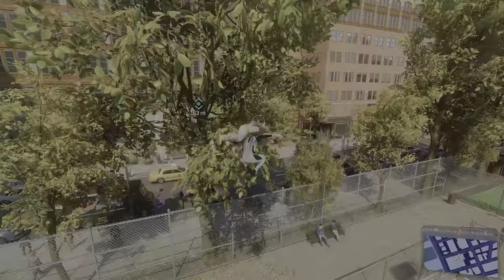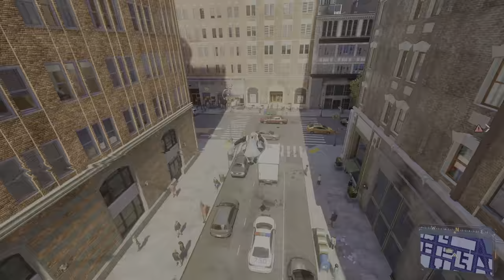Marvel's Spider-Man 2: Anti-Venom Suit 4K 60FPS HDR Free Roam gameplay